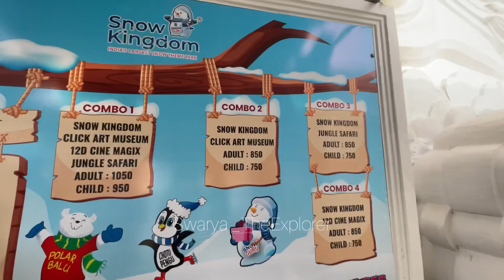Exploring VGP Snow Kingdom| தமிழ் | சென்னை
Hello All,

We have recently visited VGP Snow Kingdom In Chennai and enjoyed well with my family. I have Briefly explained my experience. Hope you all like it 👍

Address :

SH 49, next to VGP Universal Kingdom, Injambakkam, Chennai, Tamil Nadu 600115

Thank you for being part of my YouTube journey 🙏

Swarya